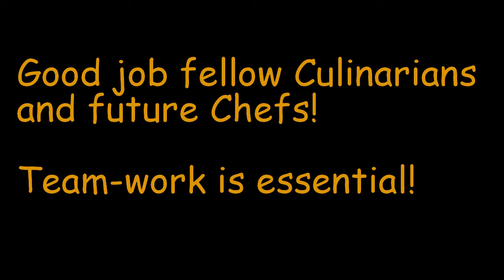Teambuilding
I gave my culinary students a teambuilding challenge.  The objective was to create a contraption to protect the egg, when being dropped from 10'.